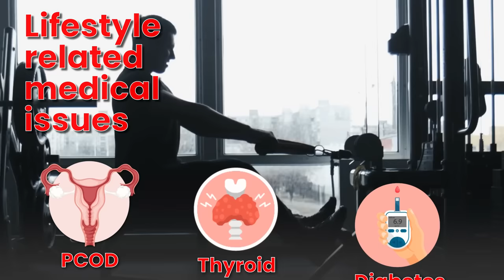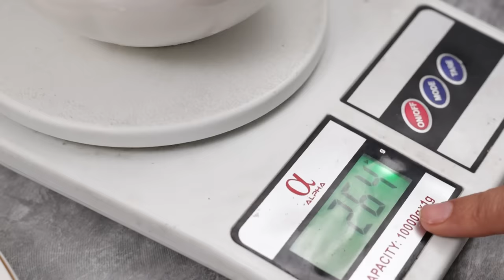Full Day of Eating - High Protein Veg Diet Plan for Weight Loss | By GunjanShouts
IAMWOW SATTU PREMIX (Jeera Flavour)

About this video:
In the video, we’ll explore 3 high-protein vegetarian meals in this 1-day diet plan, for a balanced, nutritious diet from breakfast to dinner. Packed with protein, these meals boost energy and support skin health, metabolism and weight management. These recipes are easy to prepare, convenient to carry for lunch and provide comfort at dinner time. Plus, you can easily replicate the plan with similar alternatives for variety throughout the week. Moreover, you will get to know the precise quantity, nutritional values, alternatives and how to do portion control of each meal. Watch now for delicious meal inspiration and start your journey to a healthier lifestyle!

Timestamps
00:00- Intro
01:16- Breakfast recipe #1- Oatmeal
04:38- Lunch recipe #2- Buddha bowl
10:32- Dinner recipe #3- Indian comfort meal

Breakfast: Oatmeal (300gm)
Ingredients-
30-40 gm Oats
100-150ml Milk
¼ tsp Cinnamon
10-15 gm Mixed seeds
100 to 150gm Fruits
1 scoop Plant protein powder
Flavours (optional)- Cocoa Powder, Vanilla essence

Lunch: Buddha Bowl- 450gm
Ingredients-
30-40 gm Quinoa
30gm Chickpea, soaked
40 gm Paneer
1 tsp Garlic, minced
50 gm Hung curd
1 tsp Olive oil
150 gm Mixed vegetables
½ tsp Chaat masala
2 tsp Chole masala

Dinner:            Indian comfort meal
For Dal Tadka
Ingredients
30 gm yellow moong dal, soaked
1 tbsp Ghee
1 tsp Jeera
2 pcs Dry red chilli
1 tsp Garlic, chopped
1 tsp Ginger, chopped
2 tbsp Onion, chopped
1 tbsp Tomato, chopped
1 tsp Green chilli, chopped
1 tsp Turmeric powder
1 tsp Coriander powder

For Steamed Rice
30gm White rice, soaked

For Soya Masala
30 gm Soya mini chunks
1 tbsp Onion, chopped
1 tbsp Ghee
1 tsp Jeera
2 tbsp Tomato, chopped
1 tsp Sabji masala
Salt to taste
1 tsp Turmeric powder
½ tsp Garam masala (optional)
Fresh coriander sprig, for garnishing

Protein Powder with Ayurvedic Herbs
Organic Puffed Rice
Roasted Chana
Trail mix
Amritsari chole masala
Healthy Sugar Replacements (Jaggery)

Olive Oil
Mustard Oil
Desi Ghee

Cast iron kadhai
Multi snack pan
Pressure cooker
Kitchen weighing scale

I'MWOW NIGHT TIME RELAXING TEA